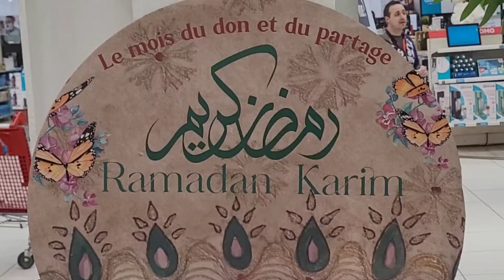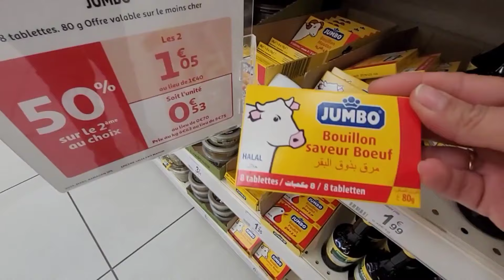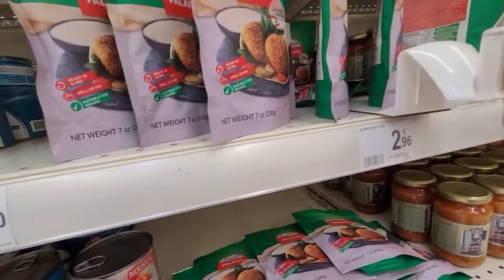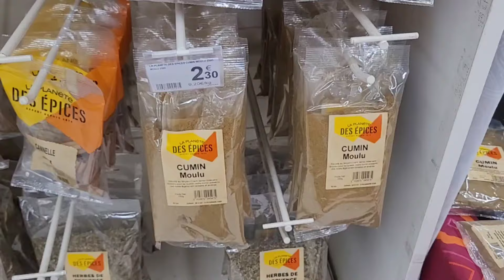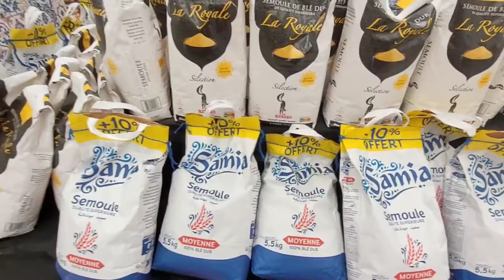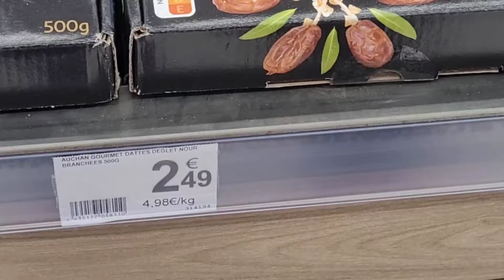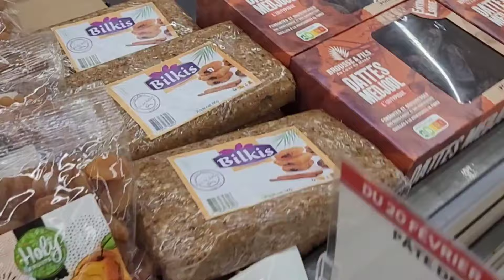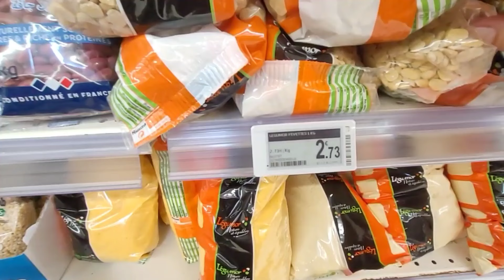🤩 AUCHAN PROMO RAMADAN 2024 🤩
hello tout le mois sacré du ramadan approche à grand pas inchallah,  je partage avec vous les promotions de chez auchan
لاتنسوا الاشتراك و عمل الايك لتشجيعي